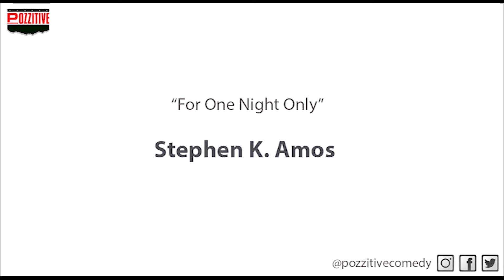Stephen K. Amos - For One Night Only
This clip features the comedian Stephen K. Amos from the show For One Night Only.

After the creative success of Saturday Live Again, broadcast in December 2007, ITV decided to commit to more comedy and music on ITV1 for 2008. The result was a co-production with ITV Productions called For One Night Only, a huge-scale variety music and comedy spectacular. Each week the show had a different pair of co-hosts - Vernon Kay and Joan Rivers anyone? - and just to make things more exciting, the series went out live (although the third one had a scheduling tussle with X Factor and had to transmit a little later). The show featured huge mainstream pop stars - Pink, Rihanna, Will Young, Pussycat Dolls, Tom Jones, Michael Bublé- all bumping shoulders in the narrow corridors at Fountain Studios with stand-ups like Milton Jones, Will Smith, Jimeoin and Mark Watson and a bunch of Chinese acrobats or a German wheel dancer or whichever crazy variety act had been booked that week.

Copyright note: As a Pozzitive production we have the relevant rights to post this here for your enjoyment. Please don't post the clip on your channel, that would be rather rude ... If you want others to enjoy it too, please feel free to share a link to this clip.